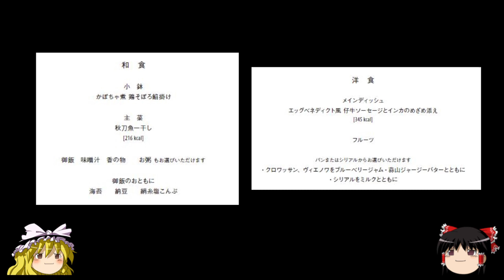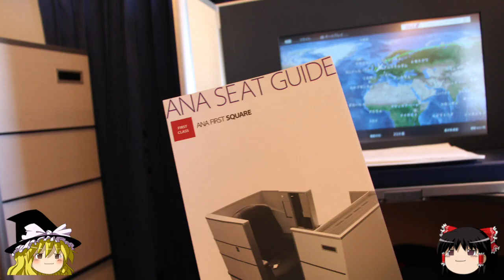ゆっくり旅行【All Nippon Airlines First Class】ANA ファーストクラスに乗ってみた その５ 機内食 イギリス・タイ旅行記１４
前回に引き続き、全日空　長距離線ファーストクラスの機内食の模様をお伝えしましょう！
今回は２回目、着陸前の軽めの食事です。
と言ってもどこが軽めやねん！！
２食目もたいへんすんばらしい内容でしたよ！
そして念願のロンドンに到着！いよいよ旅の本格的スタートです！